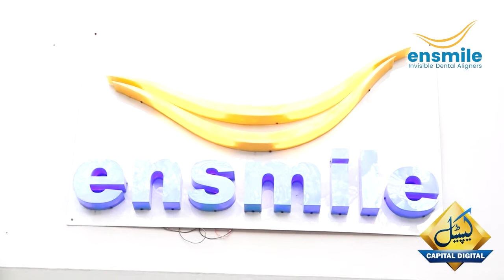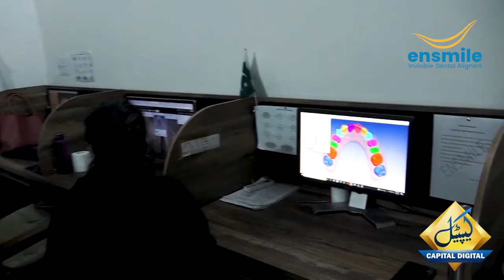Success Story of Ensmile's CEO Mr. Gohar Rehman Mirza in an interview with Capital Tv.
News Channel: Capital Tv
 Anchor Person: Safdar Ali
Interviewee: Gohar Rehman Mirza
First Pakistani Company who is providing services of Transparent/Invisible Braces for Teeth.